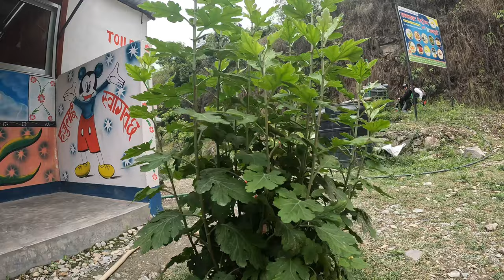Mother’s day special ❤️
Badmas dil back ground music